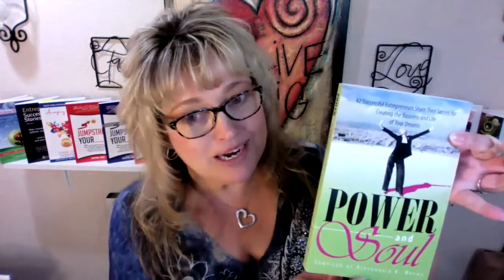Why A Book Now is Essential to You Becoming an Authority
Now is the time to become an author, write a book, write a chapter in a compilation book - do whatever you need to make this happen, this year!
-- Write the easiest book to write now so you can just get one out.
-- Write the hard one over time or stop making it so dang hard.
-- Attend the One Day Book Writing Seminar where I'm going to show you what else you need to finish your book, help with content, marketing, sales, publishing and give you all the resources and information you need to get this done now.

Stop waiting to become an author, there is no "someday", only today.

*** Get a Free Audio Training about becoming an author and publishing a book - what you need to know, costs, etc.

1) Grab one or more of my Free Business & Marketing Trainings here - you can learn how to jumpstart your biz quickly, how to become a published author, speaker, what to do to get clients from your website, how to love yourself more and so much more - Go

2) Come have a conversation with me... trust me, you DO NOT NEED TO BE "READY" before doing this, in fact it's better if you aren't! I save thousands of entrepreneurs every year, thousands of dollars and months or years of time in the first stages of your business because I give you the "reality check" of what you need to know, learn, or implement in order to make more money FAST.

Katrina Sawa
7x International Best-Selling Author with 13 books